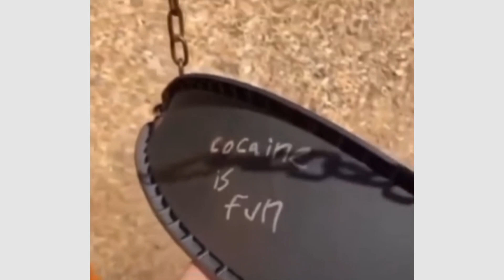Connection is fun Meme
Connection is fun kid Meme